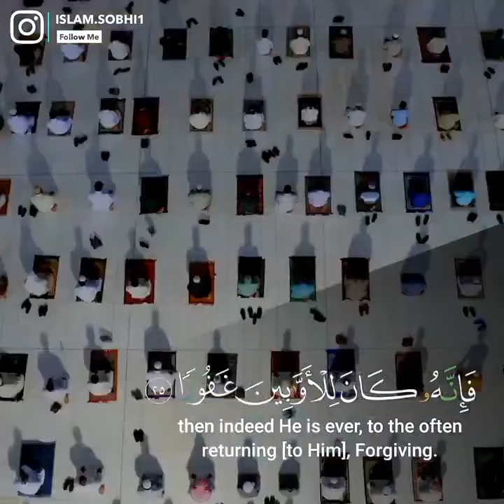‏بر الوالدين دين و دَيْن الاولى: تأخُذك إلى الجنةِ والثانية : يسددها لك أبناؤك